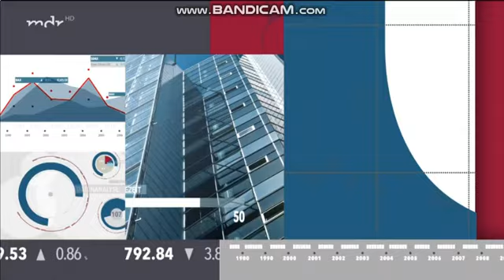MDR Aktuell Intro (6:00 PM CET Halloween of October 31 2022)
Recording via mdr website

Intro: 0:00
Introduction: 0:10
Stories: 0:14